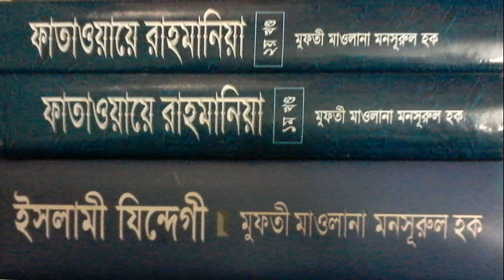Mufti Mansurl Haq Masail (15) 14 07 06